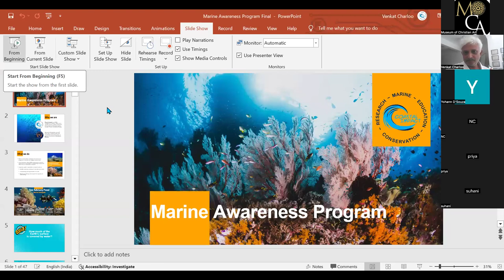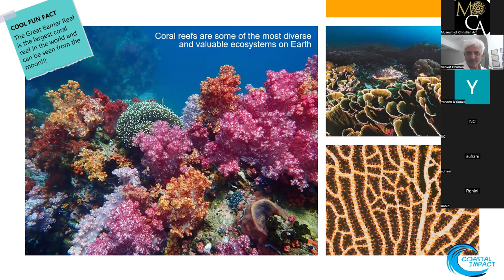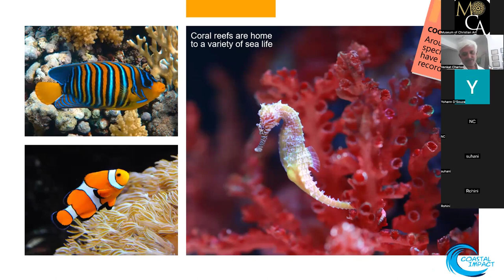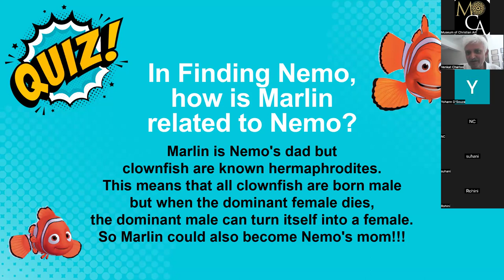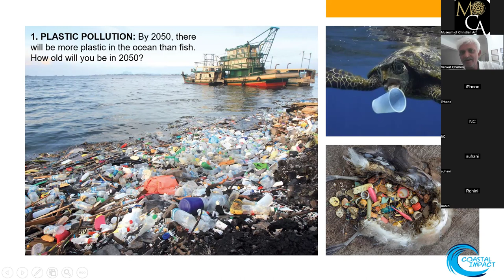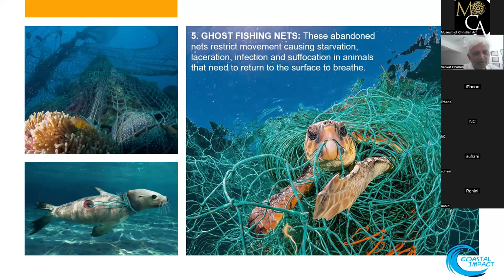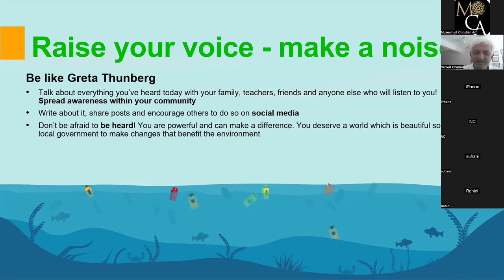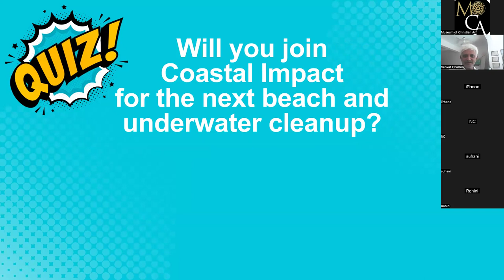Heritage Hour- Beneath the Surface- Discovering Goa's Marine Ecosystem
In this month's Heritage Hour session, we dived deep into the rich biodiversity and ecosystems of India's oceans. This talk aimed to help individuals learn the  importance of oceans for a sustainable future to foster a sense of responsibility and stewardship towards marine environments, and inspire long-term behavior change towards responsible environmental practices.Join us for an eye-opening online talk that delves into the urgent issue of plastic pollution in our oceans. The audience discovered the shocking impact of plastic waste on marine life and ecosystems, from entanglement and ingestion to habitat destruction. The audience learnt about the challenges posed by single-use plastics and microplastics, and explore practical steps we can take as individuals to reduce plastic consumption and waste. From simple everyday changes to larger advocacy efforts, discover how each of us can play a role in combating plastic pollution and safeguarding our marine environment for future generations.

A banker by profession, Venkatesh Charloo worked in Hong Kong for 11 years before starting recreational scuba diving in Goa in 1995 with Barracuda Diving India. He is passionate about marine conservation and founded Coastal Impact with the intention of building awareness about marine ecosystems and motivating people to become divers and ‘ocean ambassadors’, as well as join in to save Goa’s precious marine life. He is one of the most highly qualified dive instructors in India and has been diving for the last 30 years.